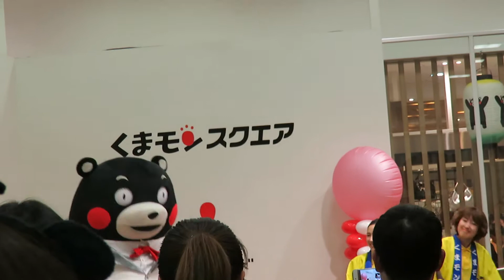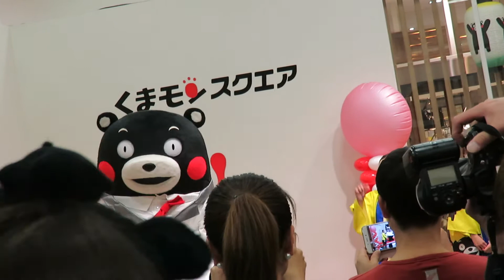くまモン誕生祭 スクエアで最後のハイタッチに臨むくまモン